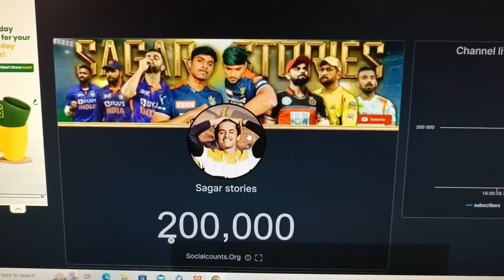Sagar stories 200K subscribers special ❤️🥳Kannada|200K subscribers in Kannada|YouTube success